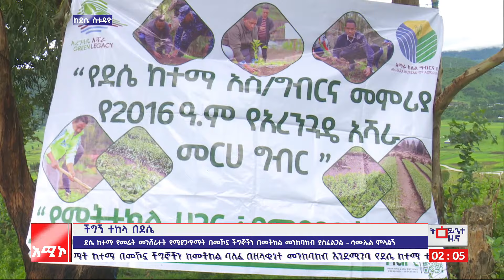ደሴ ስቱዲዮ ዜና : ነሐሴ 17/2016 ዓ.ም (አሚኮ)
ምሽት 1:00 ትዕይንተ ዜና ባሕር ዳር: ነሐሴ 17/2016 ዓ.ም (አሚኮ)